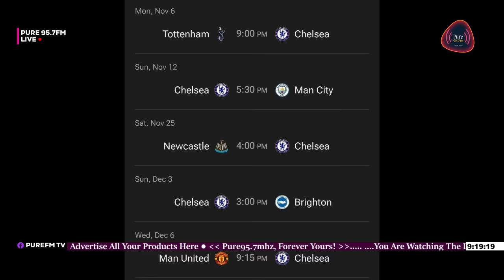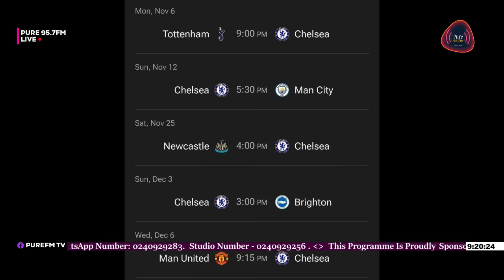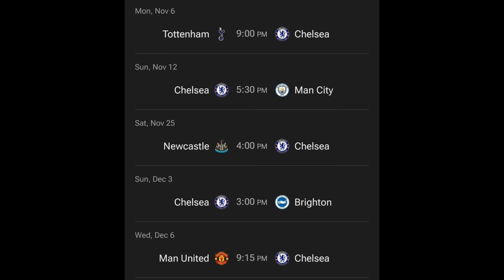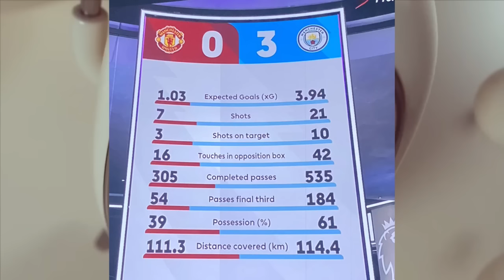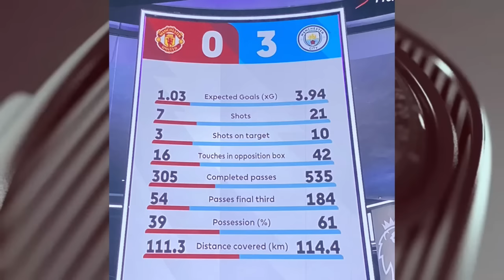''We won't pay any gate fee to watch Black Stars-Madagascar game in Kumasi!'' - BKB Announces.